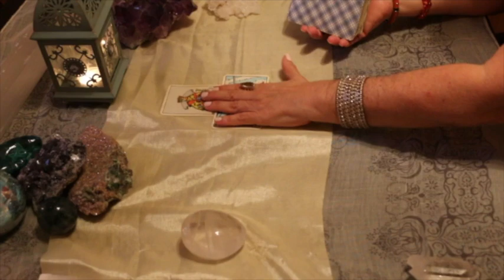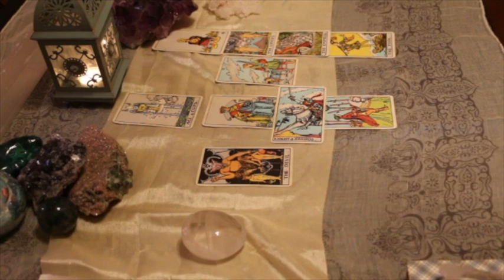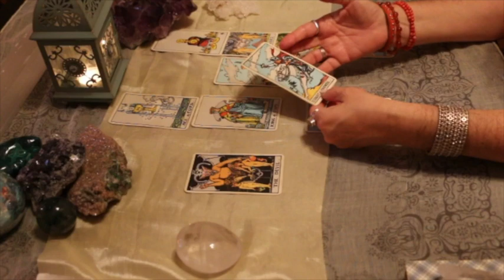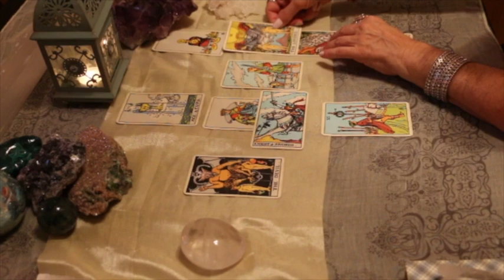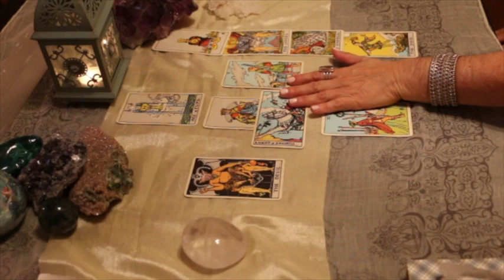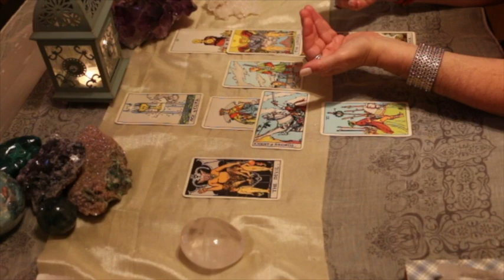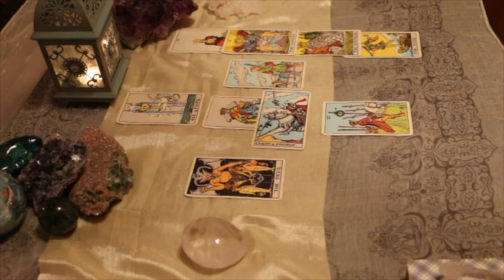Leo August 2018 Love TarotScopes—Cut your losses and move on to new love!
Hi Leo,

Welcome to your August 2018 Love TarotScope!

Have a wonderful August filled with love, joy, and abundance! :)

Namaste,
T